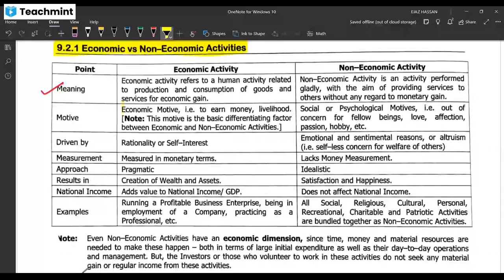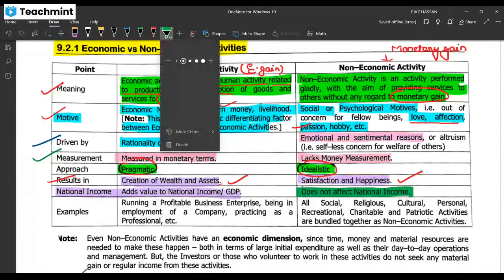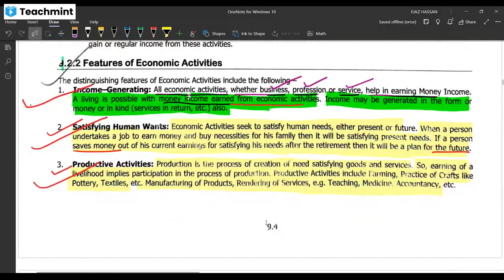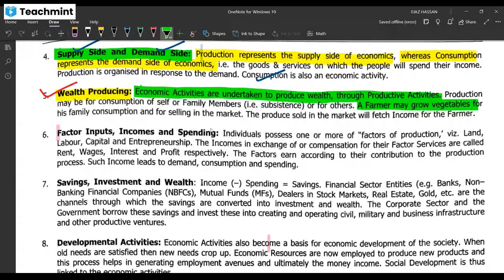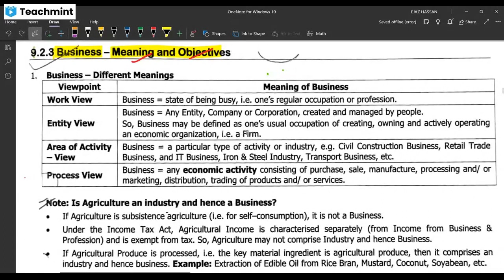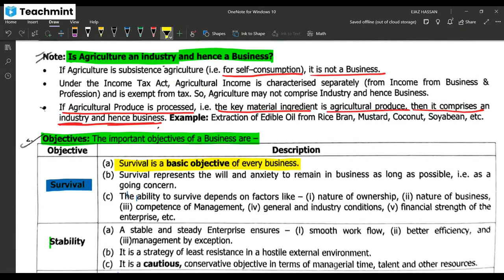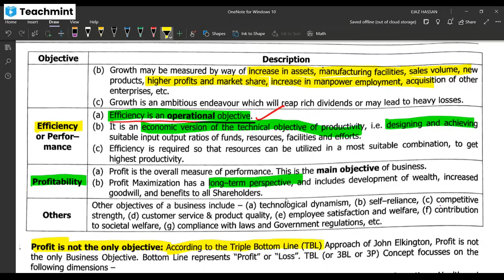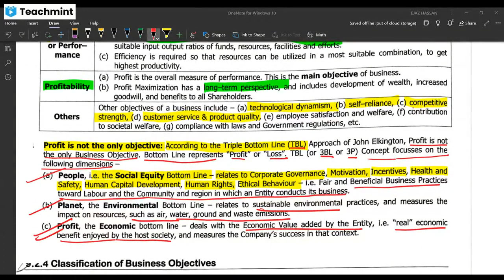BCK CHAPTER 1 , 2nd lecture | economic and non economic activity, What is business